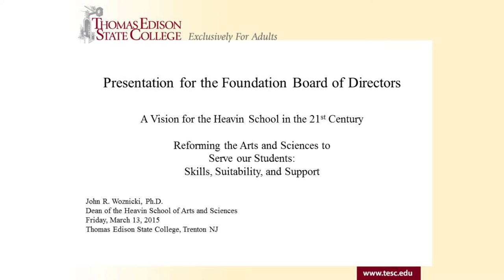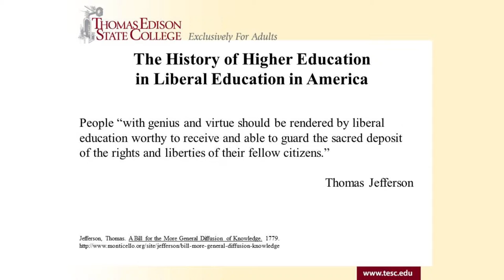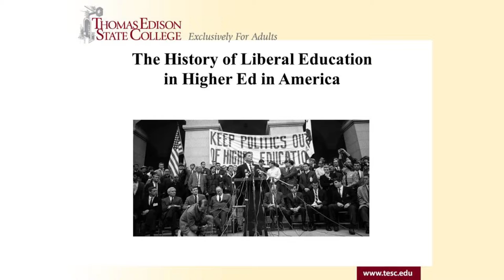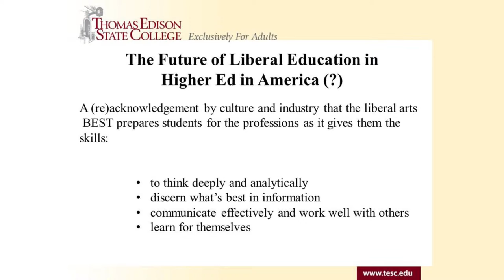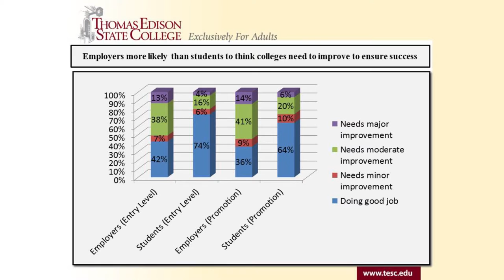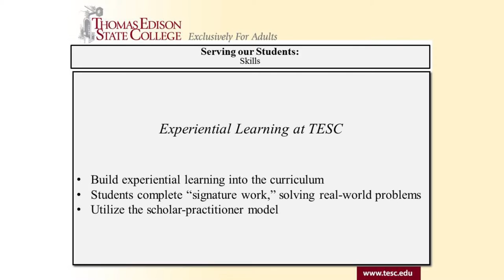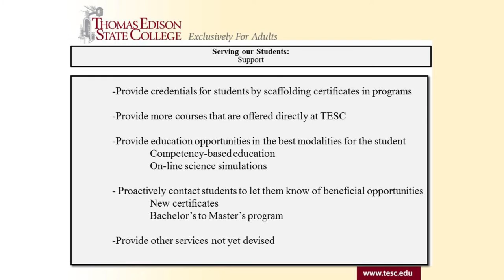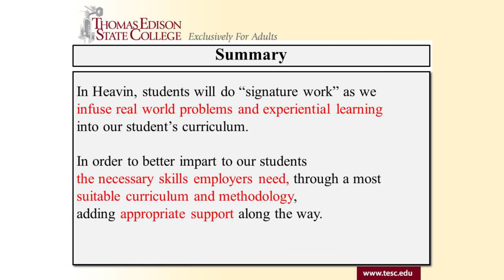Dr. John Woznicki on the importance of Liberal Arts | Thomas Edison State College